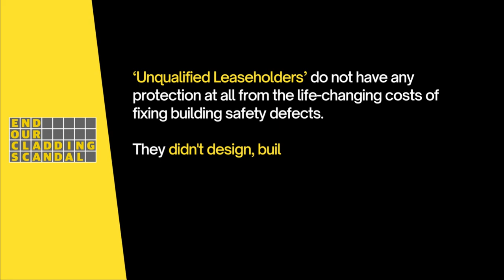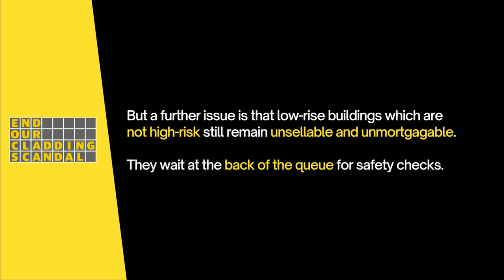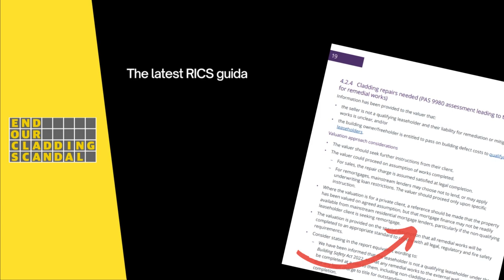EOCS 2022 Awards 4: Biggest Vote Loser of the Year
🏆 There are two million ‘unqualified’ leaseholders. That’s a lot of votes at the ballot box. Too many of them are trapped.